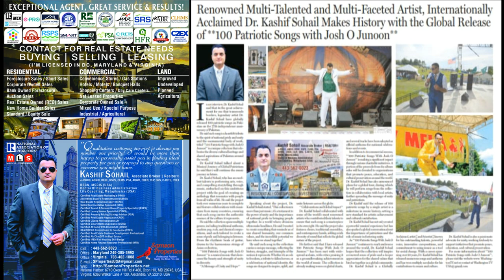Song 64 Holistic Doctors PHYSIOLOGY |Holistic Doctors and Students PHYSIOLOGY Song|Dr. Kashif Sohail